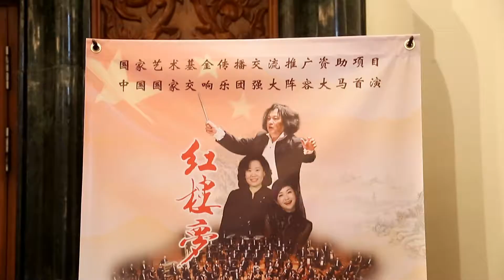Claudia Yang and China National Symphony Orchestra in Kuala Lumpur